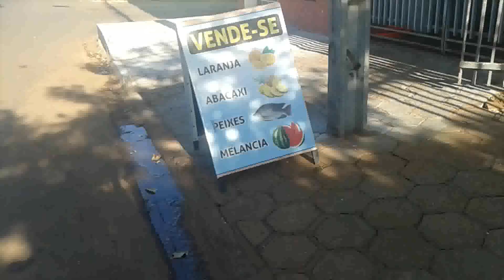Comprei 3 por 10+Preço do Tapete+Achei na Rua+Rádio da Cidade+Tinha Escorpião Lá+Rotina etc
Meu domingo rendeu,eu nem estava animado pra graavr mais sai pra rua e aconteceu muitas coisas do meio pro final ficou melhor ainda.